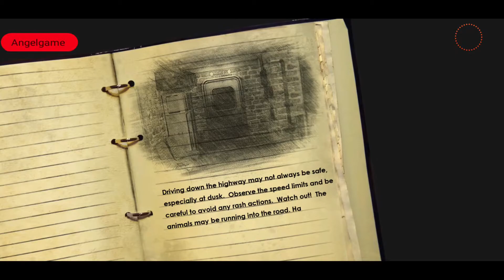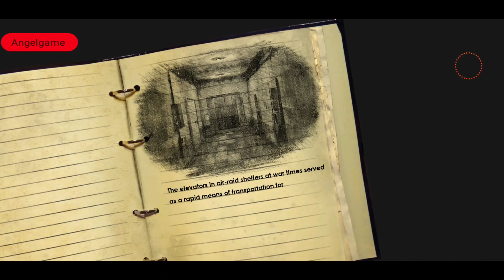Bunker Escape Room Chapter 1 Level 1 Walkthrough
After a terrible accident on the road, for some unknown reason, instead of a hospital, the main character finds himself in an underground bunker, which looks like a mysterious house in which a maniac lives. Playing as the main character, you have to find items that will help you in the passage of difficult puzzles, and your main task is to escape from the prison in which a maniac imprisoned you. Get out of jail puzzle free, quest game in Russian. We all love adventure games, walkthrough games and quest games. This game allows us to fully experience the beauty of this genre. Do you like horror and scary games, this quest is for you!
Escape the room, use all your skills and logic in the puzzle game, go through trials one by one and do not succumb to fears and doubts. Adventure quest will drag you into a long adventure with a very interesting storyline. This is a real survival game! If you love horror and horror, then you will definitely appreciate our efforts.
Help get out of the prison by solving difficult tasks, find hidden objects, use them, and you will have to collect some key items yourself. There are many new puzzles hiding behind each locked door, and all of them will force you to turn on logic and apply non-standard thinking. The horror of what is happening will make the hair on your head move. Escape the room. And remember: the bunker does not forgive mistakes!
If you are at a dead end and you have no options for salvation, use the hint. You may feel dizzy from what is happening, but just don't panic! There is salvation! And it is somewhere nearby! Get ready to tackle complex and confusing quests. Solve all the secrets, find artifacts, explore them.
The game has items crafting.
Downloading from Google Play is completely free.
You can play offline, without the Internet.